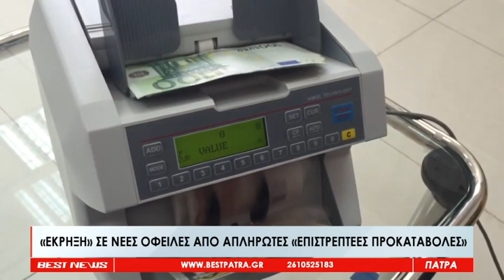Το Δελτίο Ειδήσεων από το BESTtv Πάτρας στις 29-09-23